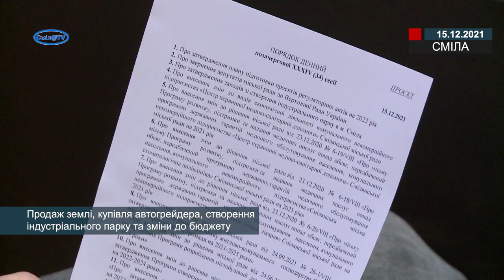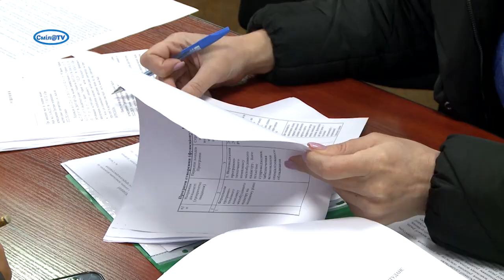Продаж землі, купівля автогрейдера, створення індустріального парку та зміни до бюджету